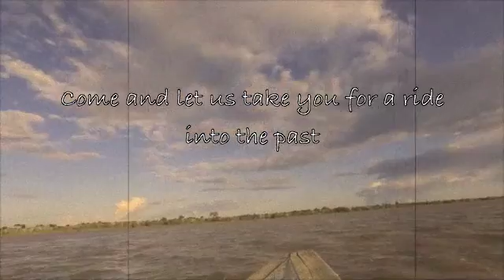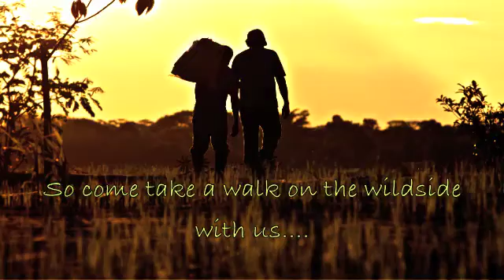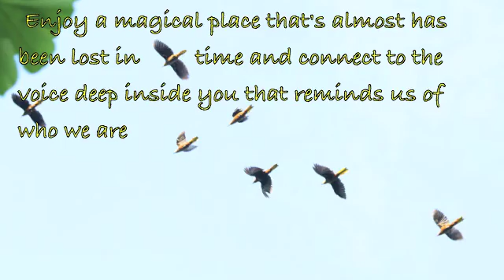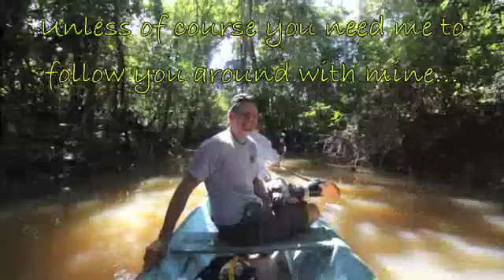Maniti Expeditions & Eco Lodge Promo Video 2013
Iquitos Jungle Tour on the Amazon River of Peru